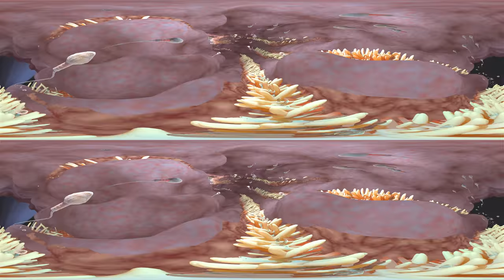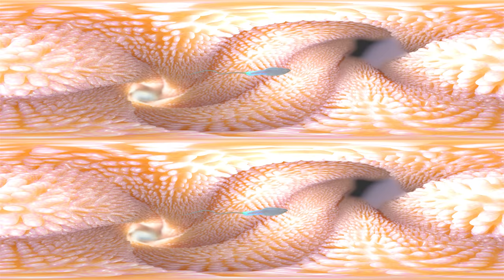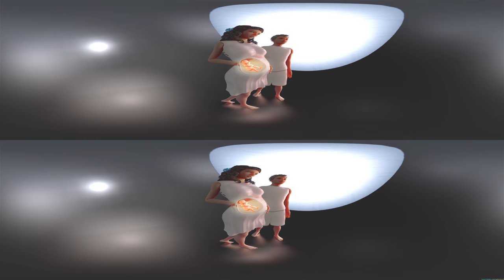Die Entstehung eines neuen Menschenlebens - 3D VR 360° Video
Ein neues Menschenleben entsteht durch die Verschmelzung von Spermium und Eizelle. Dieses Video zeigt den Befruchtungsprozess in Virtual Reality. Neben dem normalem Prozess wird auch gezeigt, wie sich Spermien und Eizelle verhalten, wenn sie sich nicht in bester Verfassung befinden und welche Auswirkungen der Verzicht auf Drogen und Alkohol, regelmäßiger Sport, eine gesunde Ernährung und Nahrungsergänzungsmittel auf sie haben können.